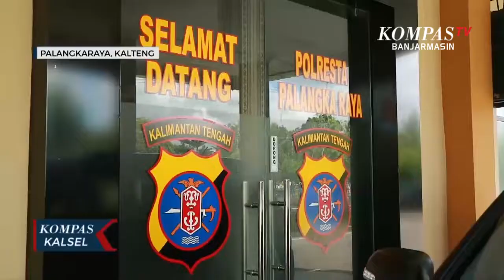Tragis! Siswi SD di Palangkaraya Dicabuli Saudara Sepupu Sendiri